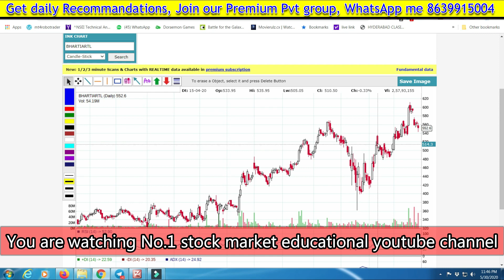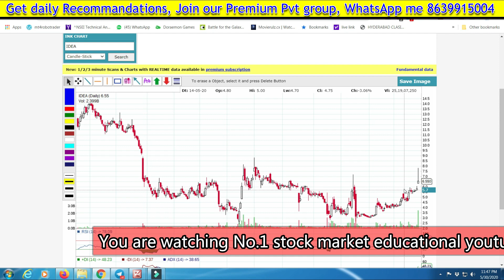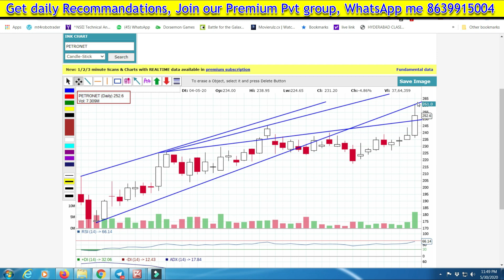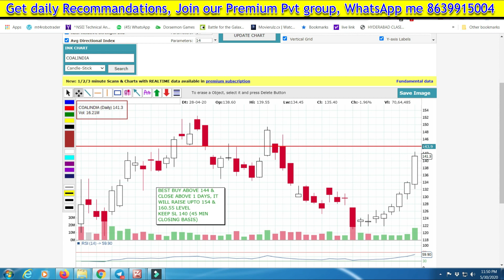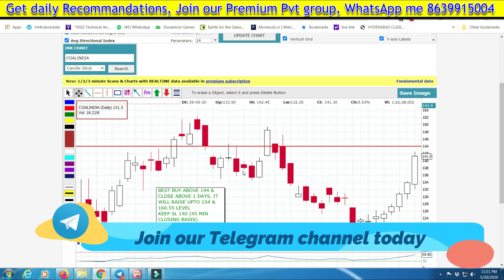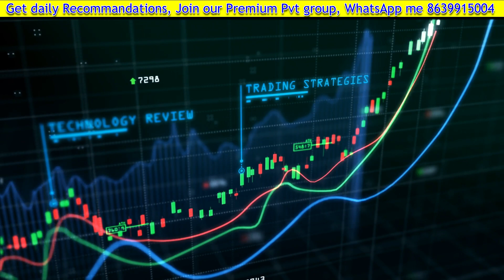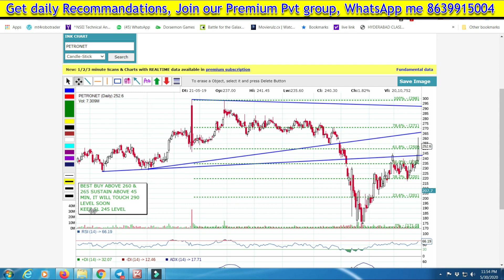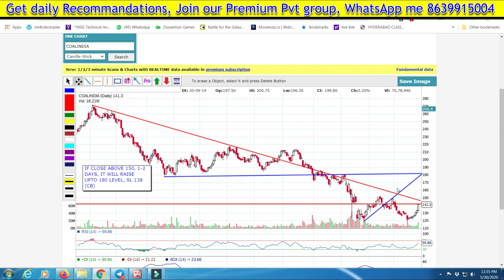2 RAISING STOCKS ||GOOD RETURN|| DON'T MISS TO BUY, EPISODE #45, हिंदी & తెలుగు లో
Angel Broking
#20/- per Order

Astha Securites
Highest Intraday Margin
Open Trading account for Option selling, Buying, Stock, F&O,  options for regular updates: Click below link: